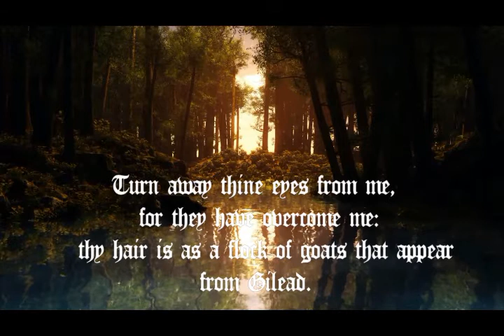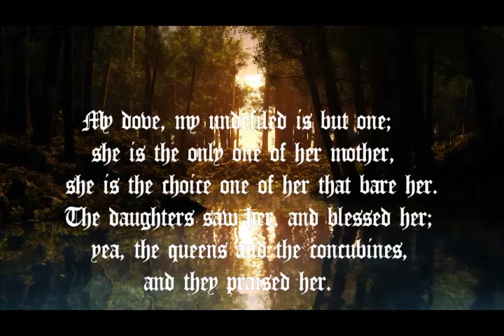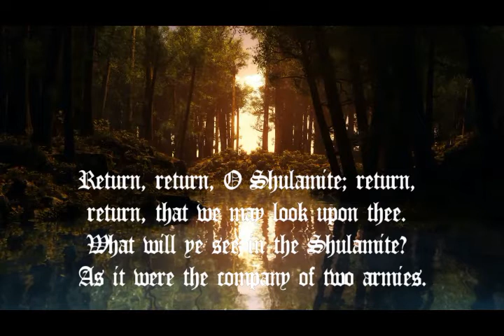Together In The Garden Of Love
Song of Solomon
Chapter 6

credits

Background;
Forest Lake background by dreamscenes
Scripture reading;
Faith comes by hearing